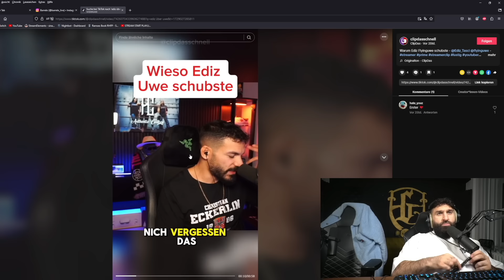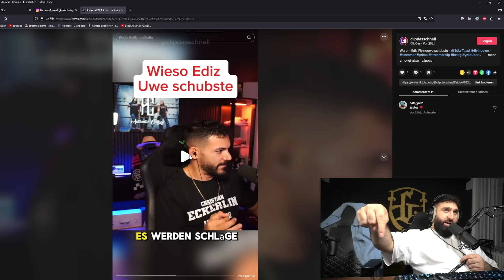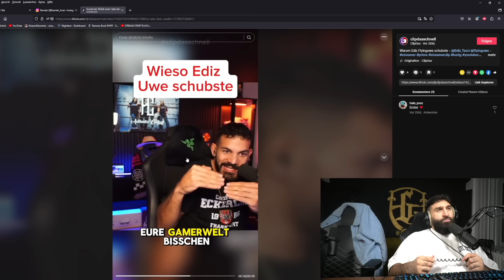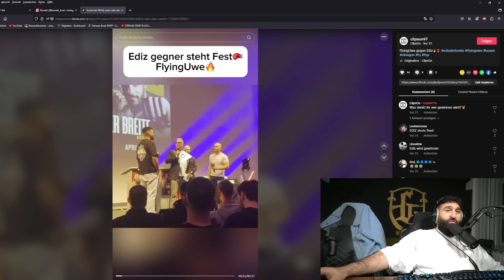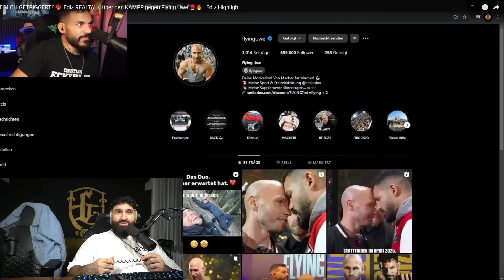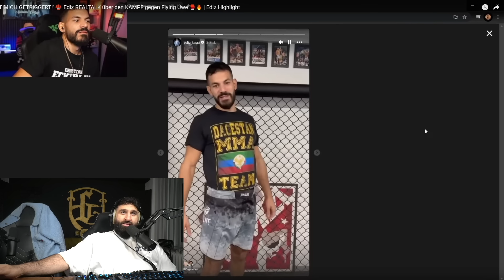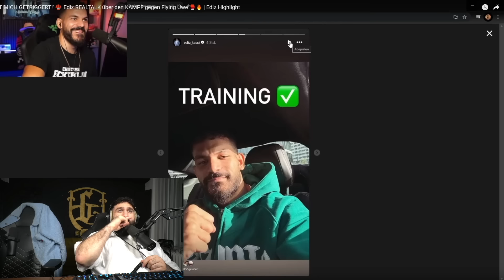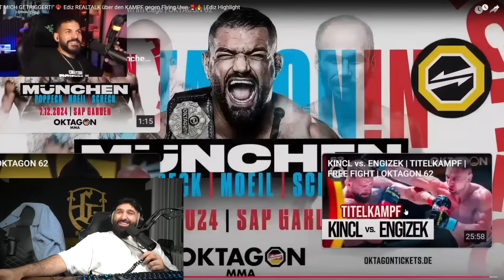EDIZ MACHT ANSAGE AN FLYING UWE ❗️ ”WIR SPIELEN KEIN MARIO“😂 | SINAN-G STREAM HIGHLIGHTS